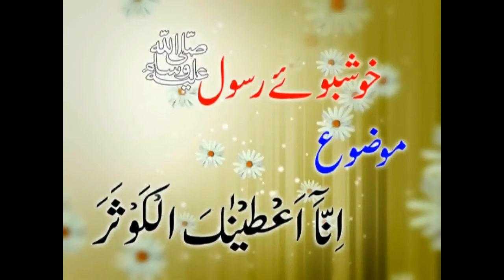QABOO MEIN MERA DIL NAI PART 06 OF 09